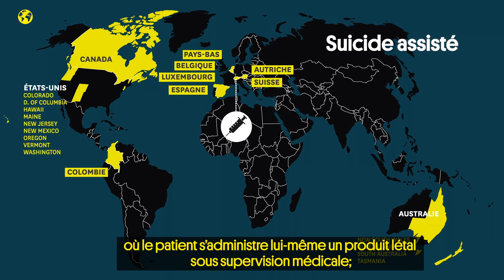Euthanasie : où en est-on ailleurs dans le monde ? | Cartes sur table 🗺️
En France, Emmanuel Macron a annoncé l’ouverture d’une consultation nationale sur la fin de vie avant un éventuel nouveau cadre légal en 2023. Le sujet est au cœur de débats dans de nombreux pays, y compris dans ceux qui autorisent déjà une forme d’euthanasie ou de suicide assisté. Tour d’horizon en vidéo, dans ce nouvel épisode de notre série “Cartes sur table”.